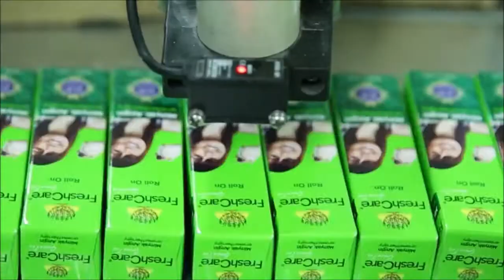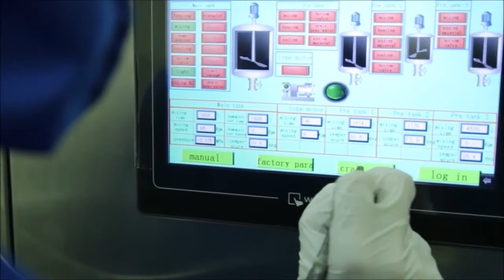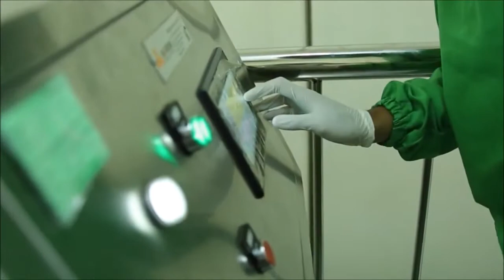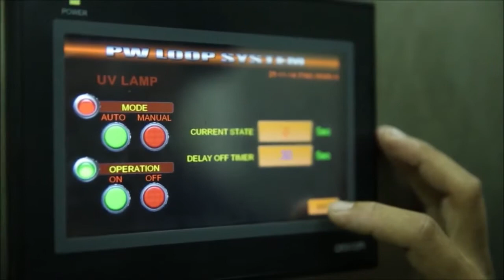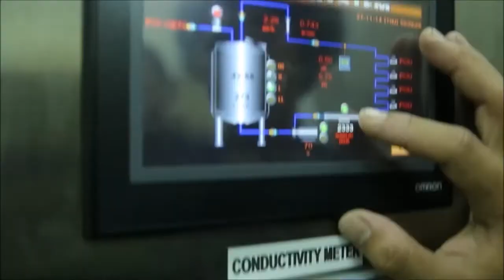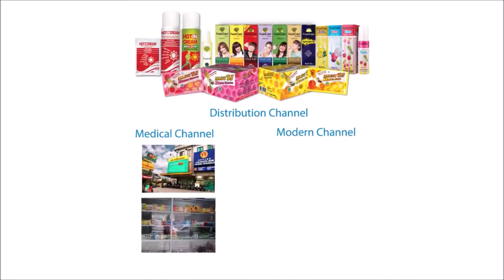Lowongan Kerja PT Ultra Sakti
Berdiri sejak tahun 1977, PT. Ultra Sakti pada awalnya hanya merupakan perusahaan farmasi biasa yang memproduksi obat obat terstandard, dimana semuanya dijalankan secara konvensional, dan nyaris tanpa aktivitas marketing.

1. Administrator
Kualifikasi

Pendidikan minimal D3 Semua Jurusan
IPK minimal 3,00 (Skala 4,00)
Terbuka untuk lulusan baru (lebih disukai berpengalaman 1 tahun)
Senang kegiatan Administrasi
Keterampilan: Membangun relasi & komunikasi
Menguasai Ms. Office (Word, Excel, PowerPoint)
Penempatan: Jakarta/Bekasi

2. Sekretaris Direktur
Kualifikasi

Pendidikan minimal: S1 segala jurusan, min. IPK 3 (skala 4)
Terbuka untuk lulusan baru
Lebih disukai berpengalaman min. 2 tahun dari bidang yang sama
Usia minimum 28 tahun
Memiliki kepribadian yang baik
Memiliki kemampuan menulis dan berbicara dalam Bahasa Indonesia & Inggris
Penempatan kerja: Jakarta
Keterampilan teknikal: membangun relasi dan menjalin hubungan

3. Brand Executive
Kualifikasi

Pendidikan minimal: Apoteker, min. IPK 3 (Skala 4)
Terbuka untuk lulusan baru yang tertarik dengan marketing/branding
Lebih disukai berpengalaman min. 2 tahun
Penempatan kerja:Kelapa Gading
Keterampilan: komunikasi yang baik, membangun relasi, kreatif, inovatif dan mampu menggunakan adobe photoshop

4. Legal Manager
Kualifikasi

Pendidikan minimal: Sarjana Hukum, min. IPK 3 (Skala 4)
Berpengalaman di industri manufaktur min. 3 tahun
Penempatan kerja: Kelapa Gading
Mampu berbahasa Inggris (tertulis dan lisan)
Keterampilan: motivasi tinggi, energic, mengutamakan keunggulan, detail, sistematis, dan mampu bekerja sama

5. QC Supervisor
Kualifikasi

Pendidikan minimal Sarjana Apoteker, Farmasi/Setara
IPK minimal 3,00 (Skala 3,00)
Terbuka untuk lulusan baru (lebih disukai berpengalaman Supervisor/Koordinator min. 1 tahun di industri Farmasi)
Keterampilan Teknikal: HPLC, GC, Spektro, Jangan Sorong
Penempatan: Jakarta

6. Asisten Apoteker (Produksi, Warehouse, QA, QC, R&D)
Kualifikasi

Pendidikan minimal: D3 Farmasi, min. IPK 3 (Skala 4)
Lebih disukai berpengalaman min. 1 tahun
Usia maksimum 28 tahun
Terbuka untuk pria dan wanita
Memiliki ketahanan kerja dan dapat bekerja sama
Penempatan kerja: Jakarta/Bekasi

7. IT Programmer
Kualifikasi

Pendidikan min. S1 Jurusan Teknik Informatika/Sistem Informasi/Ilmu Komputer
IPK minimal 3,00
Berpengalaman dalam
ABAP Development
Bahasa Pemrograman ABAP, Smartforms, User Exit, Data Interfces (RFC, ALE, BDC, BAPI, LSMW)
SAP bisnis proses dan cyle implementation selama 1 tahun
FIORI framework dan RDBMS (Nilai tambah)
Memiliki kemampuan prolem solving
Penempatan: Kelapa Gading

8. IT Infrastructure
Kualifikasi

Pendidikan minimal S1 Jurusan Teknik Informatika/Sistem Informasi/Ilmu Komputer
IPK minimal 3,00
Berpengalaman dalam
Troubleshoot hardware & network
Computer Network (LAN/WAN/VPN)
Routing dan switching technologies
Menganalisa network traffic
Troubleshoot operation system (Windows & Linux)
Memiliki kemampuan dalam bekerjasama, komunikasi & berorientasi pada customer service
Penempatan: Bekasi

9. Engineering Supervisor
Kualifikasi

Pendidikan minimal S1 Teknik Mekanikal/Elektro atau setara
Berpengalaman supervisor/koordinator min. 2 tahun dalam bidang yang sesuai
Keterampilan teknikal: Machining, Electrical, HVAC, Boiler, Genset, Maintenance
Penempatan: Jakarta Timur

Send your CV to :

PT Ultra Sakti Kompleks Gading Bukit Indah
Jl. Gading Bukit Raya RA 3-5 (Kelapa Gading) Jakarta Utara

Atau
Subjek: Nama (Position)